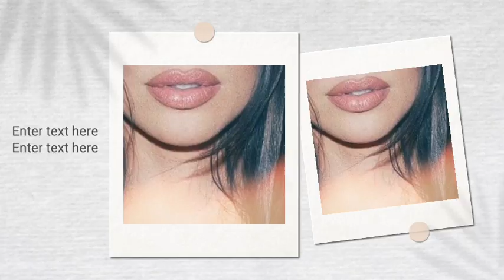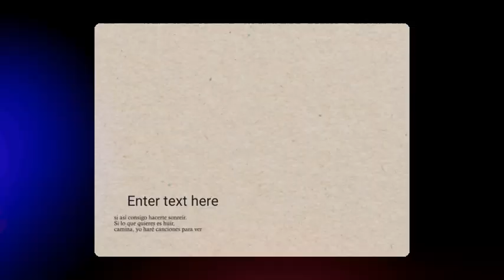Selena Gomez REVEALS the EVIL Kardashian Sister That DESTROYED Her Relationship With Justin Bieber